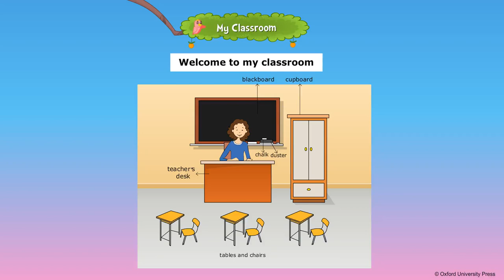My Class Room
LKG